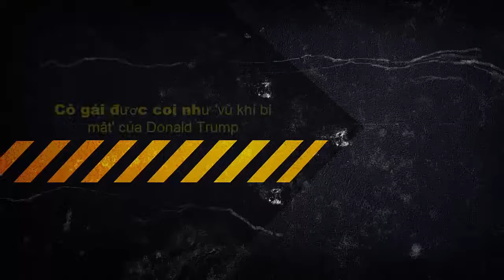Tin tức trong ngày - Cô gái được coi như 'vũ khí bí mật' của Donald Trump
Xinh đẹp, tài giỏi và tốt bụng, Ivanka Trump hiện được nhiều người yêu mến, kể cả những ai không thích ông Donald Trump.
Ivanka Marie Trump là con gái duy nhất của tổng thống Mỹ mới đắc cử Donald Trump và người vợ đầu tiên - bà Ivana Zelníčková. Họ có với nhau ba người con: Donald Jr. (38 tuổi), Ivanka (35 tuổi) và Eric (32 tuổi).
Trong đó, Ivanka là người nổi bật hơn cả vì những thành công cô đạt được. Cô cũng là ái nữ khiến ông Trump rất tự hào.
Tin Tức Pháp luật và vụ án